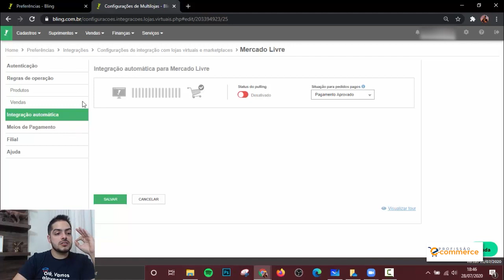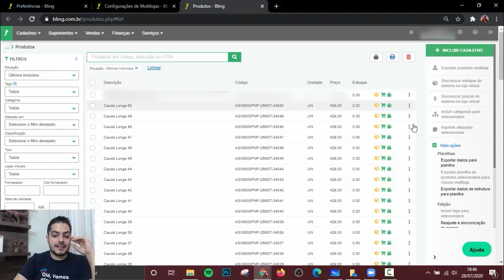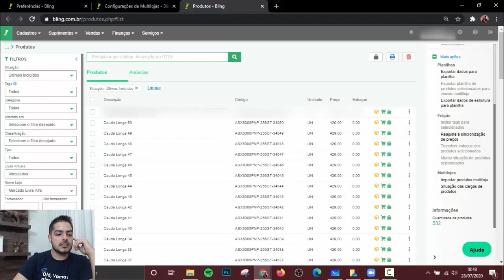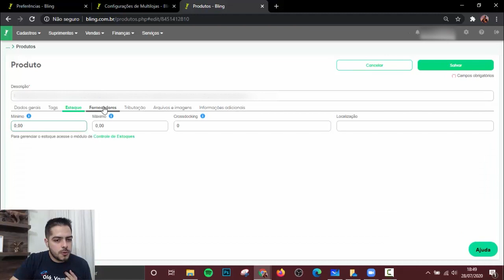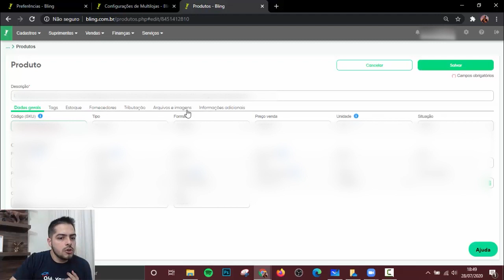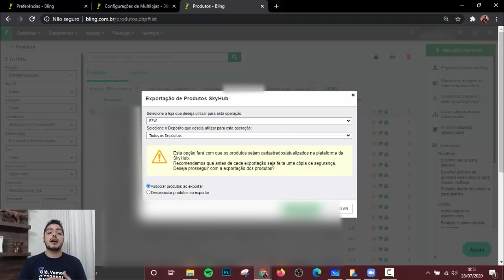Como migrar anuncios do Mercado Livre para B2W Marketplace Rapidamente com o Bling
📫 Fique por dentro de tudo no nosso Canal do Telegram:
Hoje vamos falar sobre, como rapidamente migrar anúncios do Mercado Livre para outros canais, como B2W marketplace.

Cupom: umarketplace

Então nós vamos trabalhar com algo prático hoje, especificamente envolvendo o bling nessa migração.

Primeiro de tudo a gente vai realizar a integração com o Mercado Livre dentro do bling, existem tutoriais para isso mas eu vou partir do ponto que você já fez a tua integração com o mercado livre. Feito isso nós vamos puxar os anúncios ativos do Mercado Livre para dentro do seu bling, depois de fazer isso nós vamos ajustar esses anúncios ou parte desses anúncios para poder realizar sua integração, no caso, B2W Marketplace com B2W Marketplace, feita essa integração você vai exportar os seus produtos, você consegue integrar mais de 100, 200 produtos em um dia, porque a importação é um dos passos mais delicados.
Se você não tem bling, fica tranquilo aqui embaixo vai ter um cupom para você começar com quatro meses grátis, para poder fazer essa migração e eu tenho certeza que você não vai deixar de usar, porque ele vai te ajudar muito.

Já vai fazendo, acelera e me conta aí se essa dica vai te ajudar ou não.

Deixa no comentário aqui, marca o teu amigo que está travado nessa migração e vamos lá, vamos crescer vamos acelerar.

Esse conteúdo, por exemplo, é um conteúdo que eu só faria para o Alta Performance, eu resolvi trazer para vocês aqui no canal, como levar os
seus produtos rapidamente do Mercado Livre para outros marketplaces, B2W

Se você ainda não vende em outros canais eu vou deixar o link do B2W Marketplace.

Vamos juntos e um grande abraço, valeu.

Apoiam nosso projeto:
Cupom: umarketplace

Cupom: PARCEIRO20